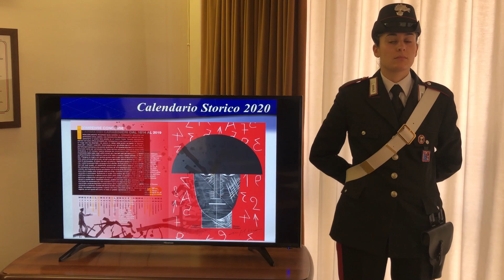Teramo, il nuovo calendario (da leggere) dei carabinieri